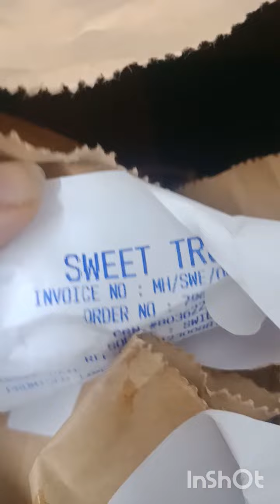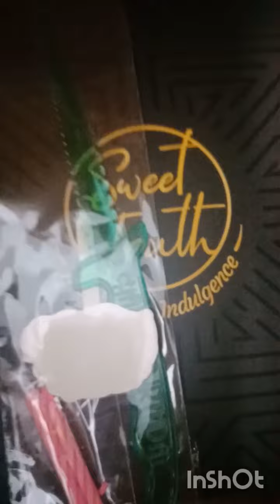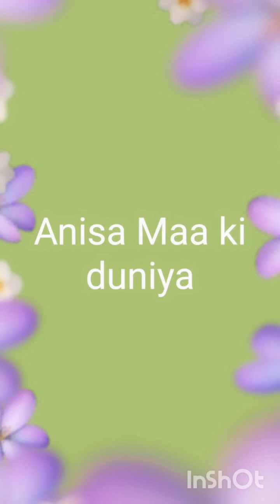Mom ne cut kiya 2 birthday cake 🍰🍰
Hi,  This is Mona, lively,  jolly ,fun loving n friendly person

I would like to connect with u friends by sharing my vlogs, my life style, about beauty,  makeup , review and all,etc etc

My mom is very cute,  shy and not so camera savy but I love her sooooooo much 😘😘💝💝

Kindly support me as I m relatively new to this

Please forgive any mistakes thou

Remember, WIPEOUT before & after every touch!